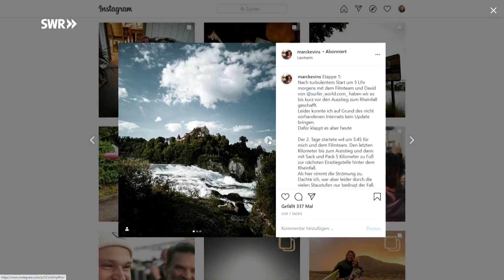1100 km Stand Up Paddling auf dem Rhein für den guten Zweck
Der Ingelheimer Marc-Kevin Scholz möchte mit seinem Stand Up Paddle die ganzen 1.111 Rhein-Kilometer entlangfahren. Dabei sammelt er Spenden für den guten Zweck.